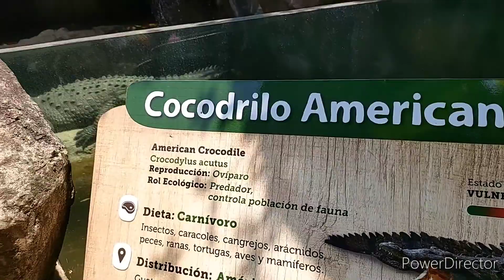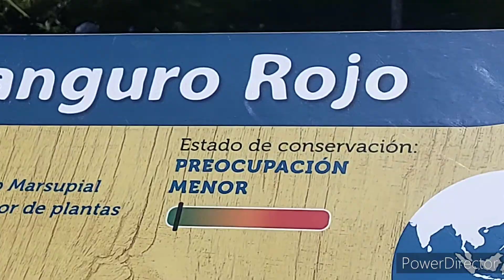El zoologico la grande y hermoso de Centro América está en? 🥰